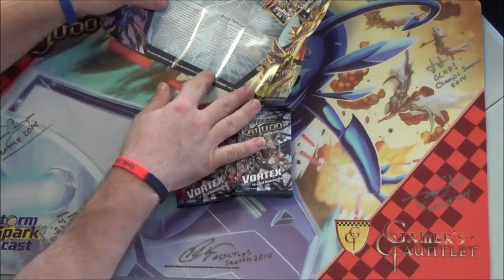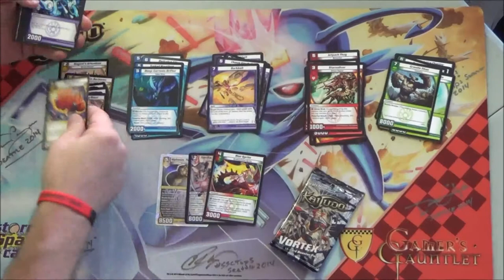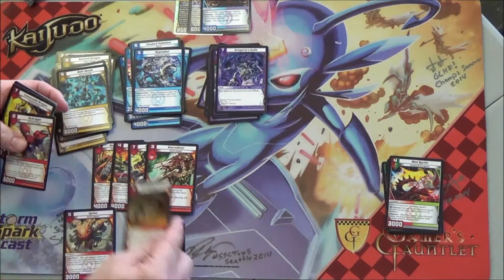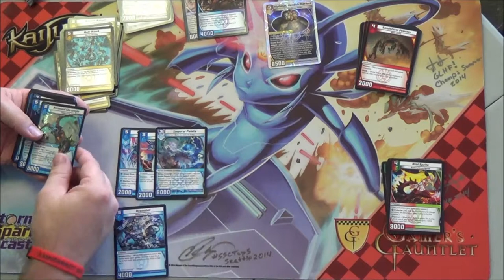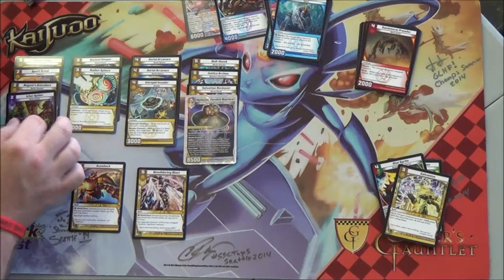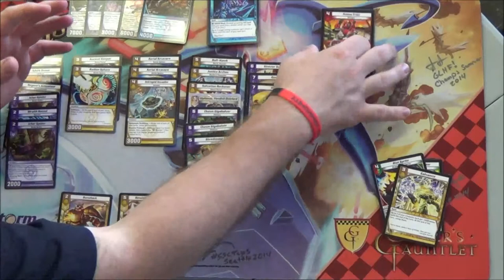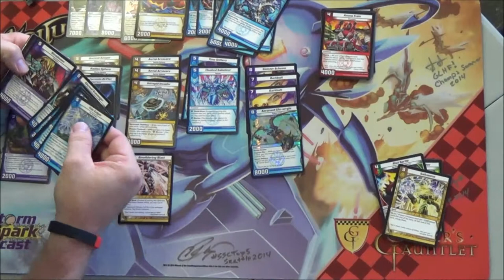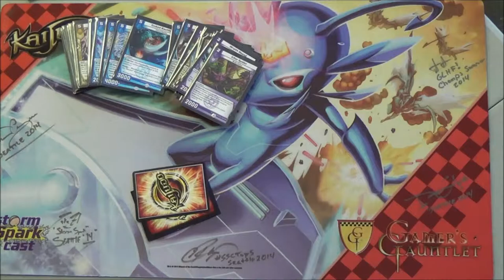Kaijudo - VORTEX Set Premiere #2 Sealed Event - Deck Building Video for 15VTX - 08/30/2014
Kaijudo - Sealed deck building video - VORTEX Set Premiere #2 Sealed event using 5 packs of 15VTX to build a 30 or more card deck. Filmed at LEGENDS TOURNAMENT CENTER in Bedford Texas 08/30/2014. Enjoy!